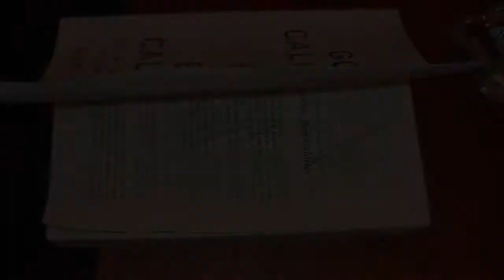December 22-23 2009.wmv